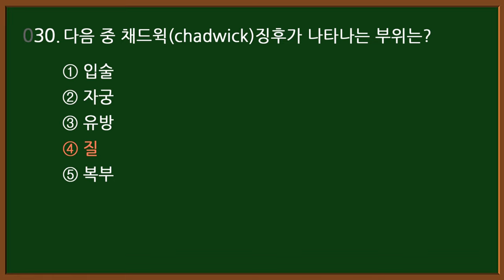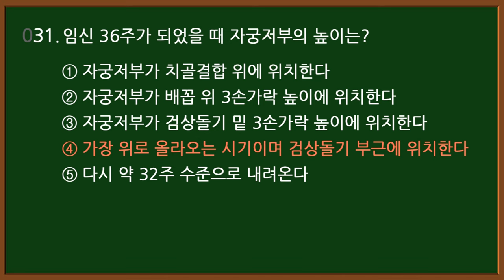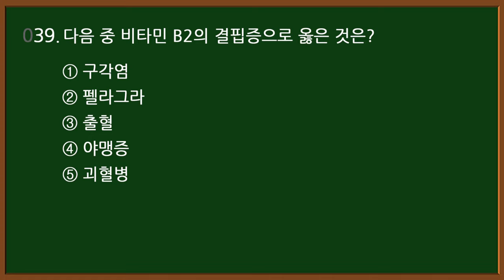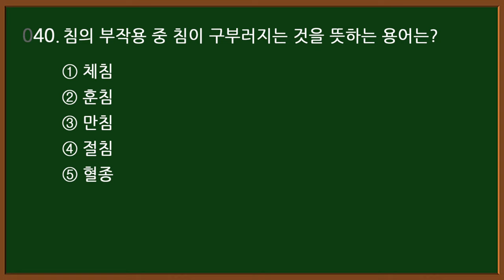#9-2 [2024 간호조무사 자격증] 핵심 20문제